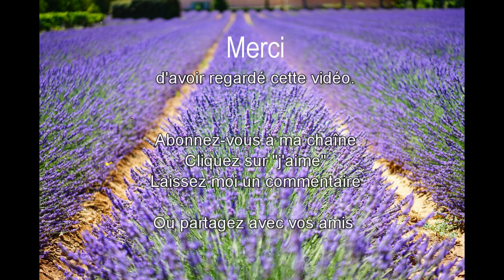SON RELAXANT : Evadez vous 10 minutes en écoutant ce chant de CIGALES au cœur d'un champ de lavande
Fixez le champ de lavande et laissez-vous transporter.
Relaxation, détente garanties !!!

Pour me soutenir avec un don ou en regardant une publicité, cliquez sur ce lien.
Cette aide financière me permettra d'acheter un vrai micro (pour une meilleure qualité sonore), d'acheter des droits d'auteur pour vous partager toujours plus de musiques, de photos, de vidéos...

COMMENT ME SUIVRE
1. Retrouvez-moi sur mon Site/Blog
2. Retrouvez-moi sur ma page Facebook
3. Retrouvez-moi sur Mon Tweeter